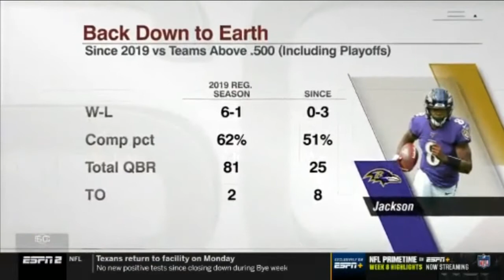Mike Tannenbaum OVERRATED Steelers remain NFL's lone unbeaten with win vs Ravens HD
Mike Tannenbaum OVERRATED Steelers remain NFL's lone unbeaten with win vs Ravens